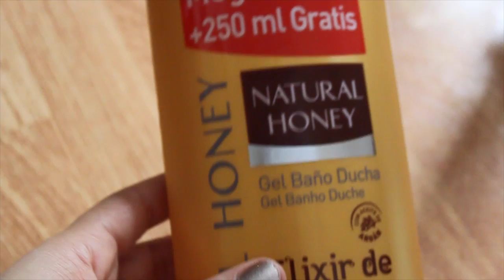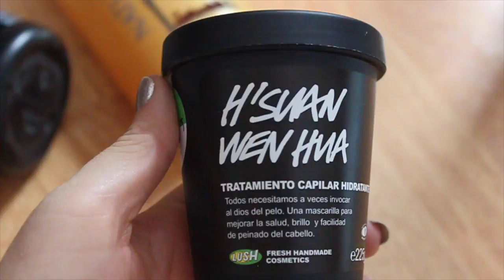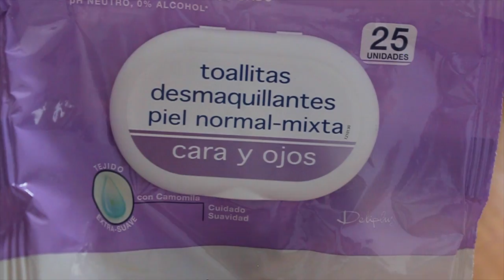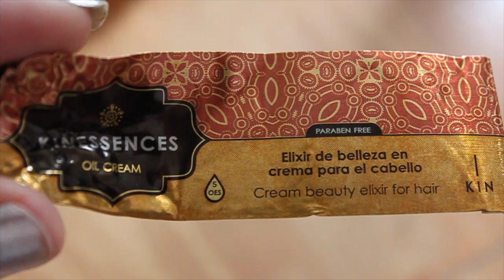Productos TERMINADOS Nº 2 REPETIRE ????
Hoy les cuento que productos he terminado y con cuales repetire y si he odiado alguno, espero lo disfruten.